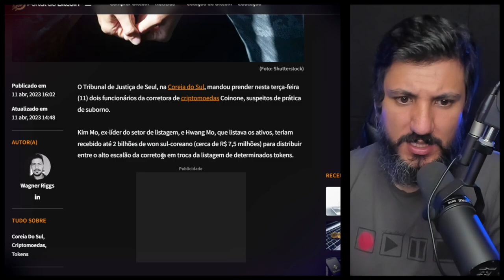A MALANDRAGEM DA LISTAGEM DE CRIPTOMOEDAS EM CORRETORAS